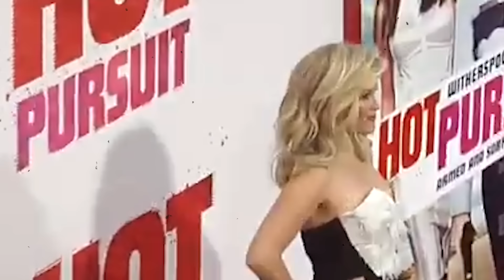Celebs Who Are Actually Jerks in Real Life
When you watch your favorite celebrities on TV or in movies, it feels like you know them, right? They flash those camera-ready smiles, charm their way through interviews, and seem like the nicest people in the world. But what if I told you that behind those perfectly curated personas lies a side you wouldn't want to meet in a dark alley—or anywhere? Some of Hollywood's biggest names are hiding a whole lot of attitude behind the scenes.